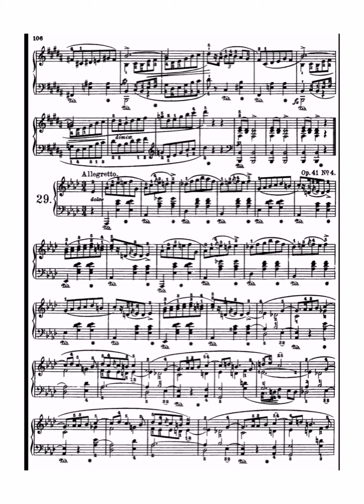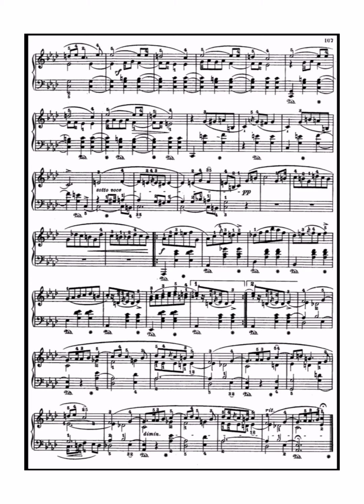F.Chopin, Mazurka op. 41, no. 4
Mastered by Wagner Studio,
Performed by Pavel Kuznetsov.